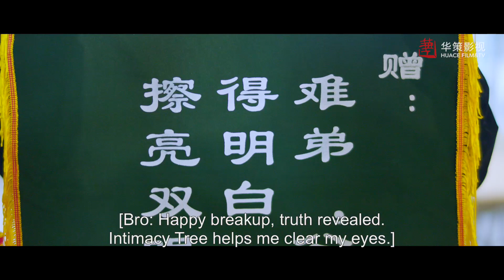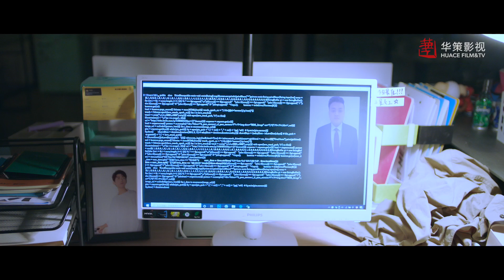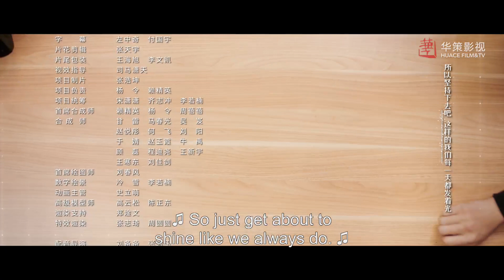[Romantic Comedy] Way Back Into Love EP6 | Starring: Tang Xiaotian, Sun Qian | ENG SUB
►Episodes: 26eps×45’
►Cast: Tang Xiaotian, Sun Qian, Wang You Jun

►Synopsis：
Lu Jia’s hidden affections for Xu Jiaxiu, who is an excellent student in high school, gradually fades away after they graduate and lose contact. After years of hard work outside, Lu Jia comes back to her hometown to find a job in a company, which happen to be established by Xu Jiaxiu. By coincidence, they two become neighbors. And Lu gradually realizes that her love for Xu doesn’t fade away and it even grows stronger than before. Ye Angyang, who had a secret crush on Lu in high school, works in the same company and becomes Lu’s colleague. Ye starts to pursue Lu quickly but is turned down because Xu is the only man Lu loves. Xu and Lu become lovers after all the misunderstandings and barriers. However, the “first love” of Xu Jiaxiu, Yang Shanni, comes back to Xu and gets in the way of their relationship. Besides, Song Juanxi, a business elite who is turned down by Lu Jia for his confession of love comes to Lu Jia in the name of business cooperation. Then he causes the crisis of trust between Lu Jia and Xu Jiaxiu. Fortunately, Lu and Xu eventually overcome the crisis of their career and affection together and start their sweet life.